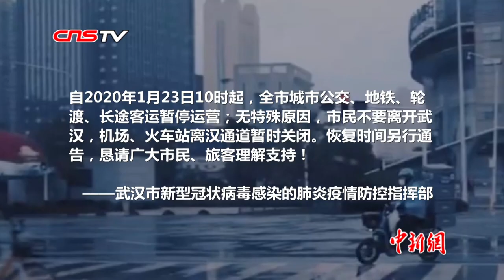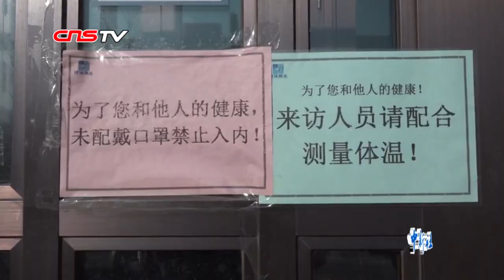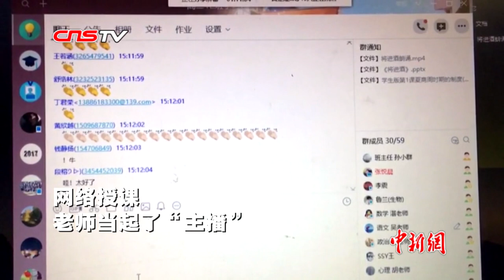战“疫”众生相：病毒面前 看清人间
2019年末，一种病毒悄然肆虐湖北武汉。疫情当前，谁都不是局外人，一线抗疫的医护人员、转运患者的急救人员、志愿者，还有普普通通的我们都随不断增加的确诊病例紧绷神经。灾难最磨练人心，灾难也最能展现真情，我们看见了一幅幅温暖的画面、一个个平凡人的故事在这不平凡的时期一一上演。这里是最真实的人间。